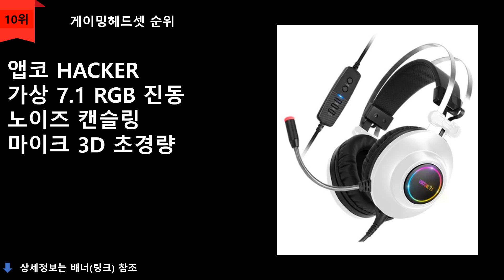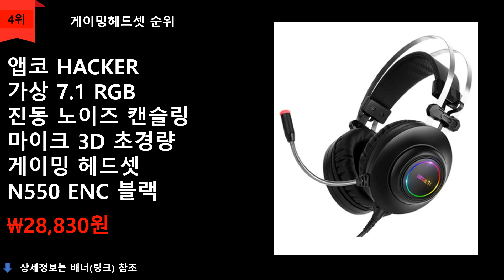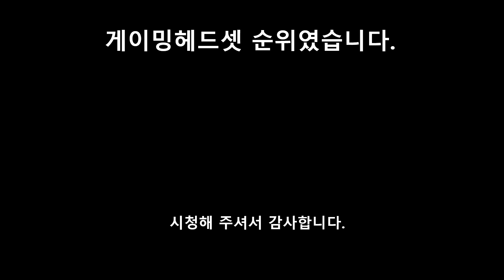게이밍헤드셋 TOP 10 - 게이밍헤드셋 추천! 게이밍헤드셋 순위! 많이팔리는 게이밍 헤드셋.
2:24 1위
로지텍 G733 7.1 서라운드 무선 게이밍 헤드셋
블랙 A00125
\169,000원
무료배송

2:09 2위
앱코 HACKER  가상 7.1 RGB 진동 노이즈 캔슬링
마이크 3D 초경량  게이밍 헤드셋 N550 ENC 핑크
\30,480원
무료배송

1:55 3위
COX 가상 7.1  진동 RGB LED 게이밍 헤드셋
COX CH50 블랙
\42,150원
무료배송

1:39 4위
마이크 3D 초경량 게이밍 헤드셋 N550 ENC 블랙
\28,830원
무료배송

1:23 5위
앱코 가상 7.1 RGB 노이즈 캔슬링 마이크 3D
게이밍 헤드셋 HACKER  B890U 혼합 색상
\40,750원
무료배송

1:09 6위
COX 초경량 7.1 LED 노이즈 캔슬링
마이크 3D 헤드셋 CH42 혼합색상
\28,750원
무료배송

0:55 7위
화이트 A00125
\169,000원
무료배송

0:42 8위
브리츠 게이밍헤드셋 K35GH KG35GH  블루
\21,050원
무료배송

0:28 9위
앱코 가상 7.1 RGB 진동 게이밍 헤드셋 B771 핑크
\40,750원
무료배송

0:11 10위
마이크 3D 초경량 게이밍 헤드셋 N550 ENC 화이트
\28,830원
무료배송

2020년 기준 쿠팡 판매순 정렬 순위입니다.

위 설명에 표시된 링크는
쿠팡제품으로 일정수수료를 지급받을 수 있음을 알립니다.